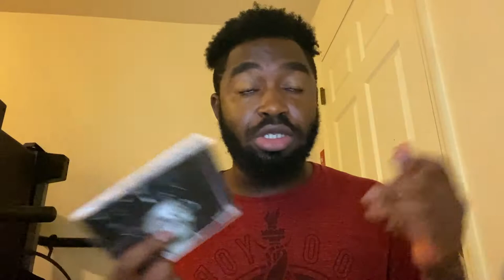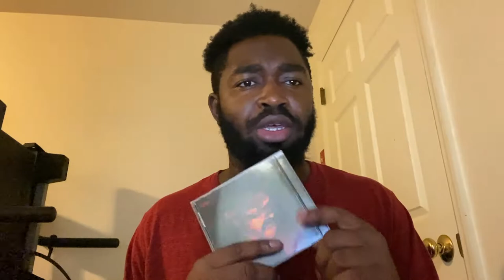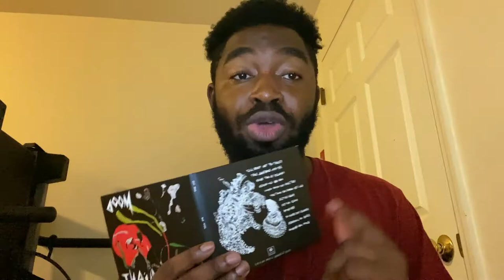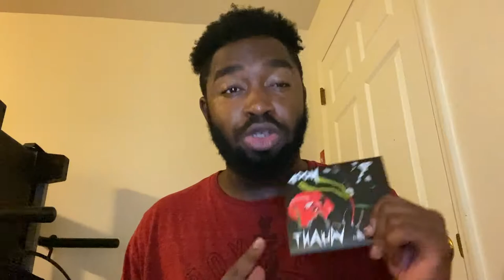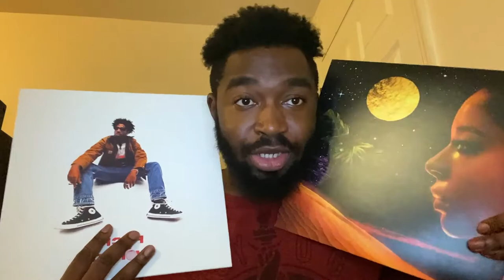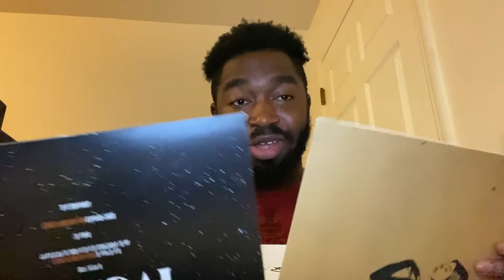my cd / vinyl collection (AUG 2021)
wassup gang, been a min since i showcased my collection to you all! just a little quickie to hold u over for a bit! this collection is from jan to aug of this year! hope yall enjoyed the stuff i showed off! probably will be the last video i record in my house, moving in back on campus next week! hella excited by have yall collected anything this year? let me know in the comments! till then, stay healthy and stay awesome :)